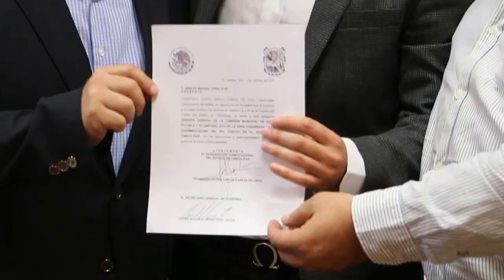Entrega de Nombramiento a Gerente